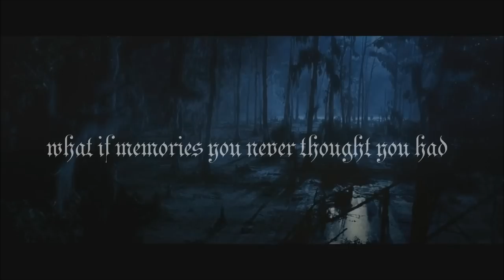HUAN - TRAILER [KAISOO]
The first trailer to the fanfiction "Huan" :3

Song: Huan - Miss Melody & Mobidextrous